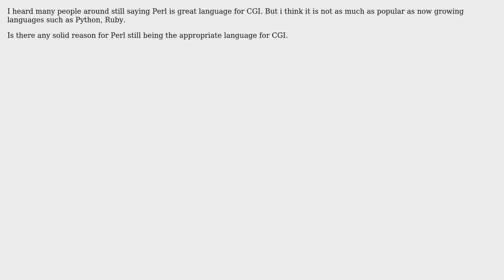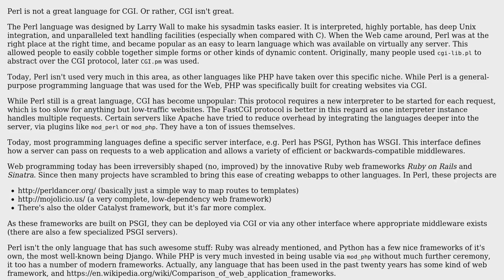Software Engineering: Why Perl is appropriate language for CGI?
With thanks & praise to God, and with thanks to the many people who have made this project possible! | Content (except music & images) licensed under CC BY-SA | Music | Images & others | With thanks to user Sudeep Acharya user amon and the Stack Exchange Network Trademarks are property of their respective owners. You are responsible for your own actions.